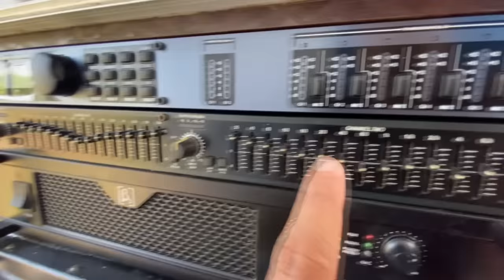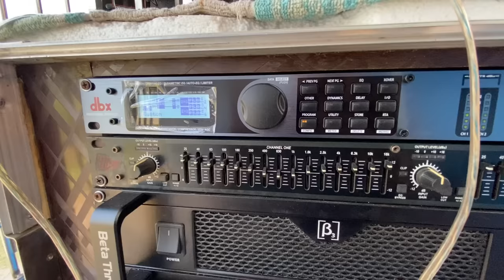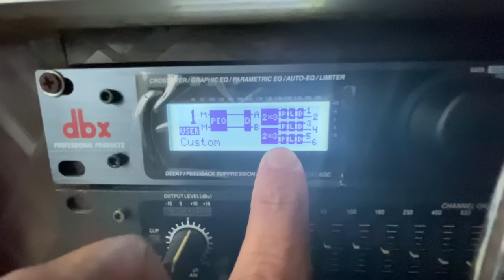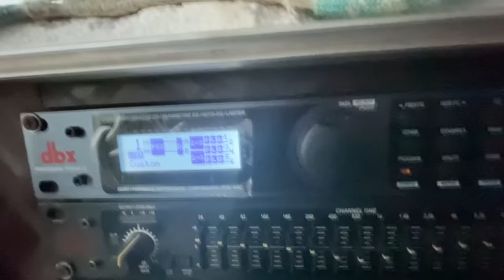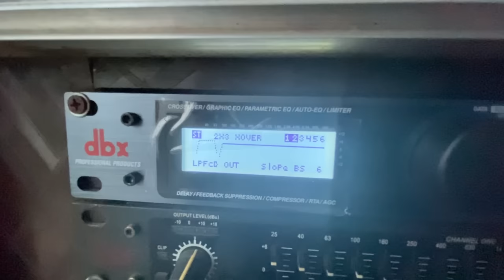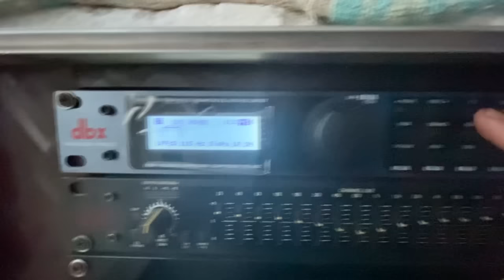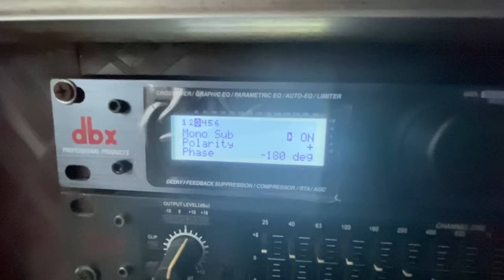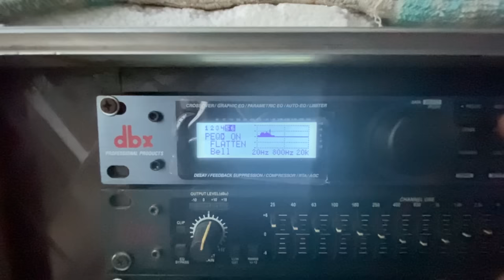30 Lakhs Ka DJ Setup Tour & Setting | GOPINATH PRO DJ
30 LAKHS DJ SETUP TOUR & SETTING | GOPINATH PRO DJ

Tech & Techniques Sales (T&T Audio)
Only for Serious Buyer

Hello Friends This is Prabir. In this channel we make videos on Pro Audio Equipments which are used in DJ & Live Sound. Videos like Unboxing, Review, Testing, Dj connection, live sound connection, speaker testing, Subwoofer testing, amplifier testing & many kinds of tutorials on crossover, DSP Speaker Management System, compressor limiter gate, Dj mixer, Live Sound mixer & many more other Equipments. So that you can get touch with us. By connecting to our channel you can enhance your DJ Setup & Live Sound setup. And you can gain many more knowledge about DJ products & Live Sound products. And we also share different type of dj business ideas, dj business tips, Dj connections.

Here are some of topics we already ✅

Dj business ideas
Dj business tips
Dj connections
Dj sound check
Dj product reviews
Subwoofer testing
Crossover setting
Dbx setting
Dbx 260 setting
Dbx 360 setting
Marani Dpa260p setting
DSP setting
Pope Professional products review
Audiotone products review
Sweton products review
Beta 3 products review
Dynamite Speaker products review
Hitune Bass products review
Atipro products review
dbx
JBL
Soundcraft products review